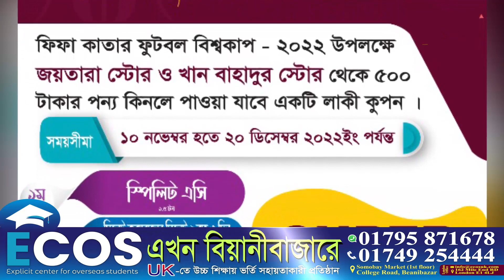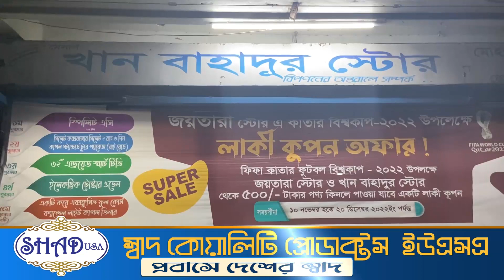বিশ্বকাপ উপলক্ষে জয়তারা স্টোর থেকে ৫শ টাকার পণ্য কিনে এসি, টিভি জেতার সুযোগ!